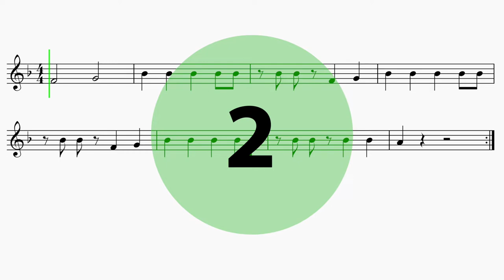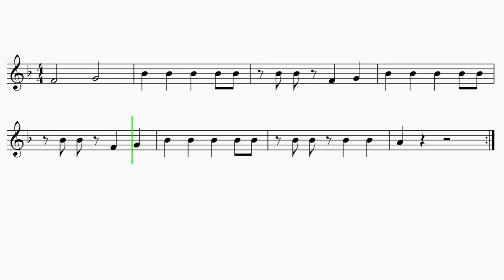French Horn "Baby Shark" EASY Sheet Music